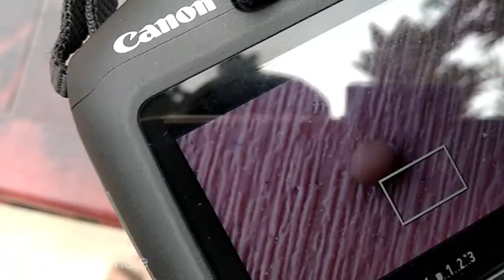Convert DSLR Camera into Microscope - TRICK Microscopic photography